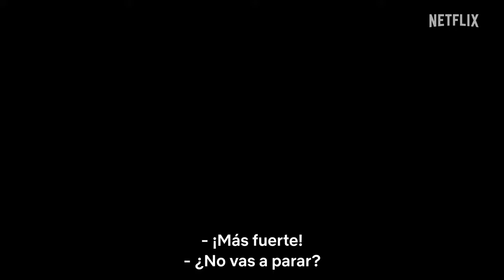Cobra Kai: Temporada 5 - (Trailer Oficial)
Puede que haya terminado la batalla por el alma del Valle, pero la guerra recién comienza. La temporada 5 de «Cobra Kai» se estrena el 9 de septiembre, solo en Netflix.

Después del impactante final del torneo All Valley, Terry Silver comienza a expandir el imperio de Cobra Kai con el objetivo de que su estilo de karate «sin piedad» sea el único que quede en pie. Con Kreese tras las rejas y Johnny Lawrence alejado del arte marcial para dedicarse a reparar el daño que causó, Daniel LaRusso deberá recurrir a una amistad del pasado.

Mientras Terry conduce a Cobra Kai hacia un nuevo régimen, Daniel, Johnny y un viejo aliado unen sus fuerzas en una batalla que va más allá del dojo.